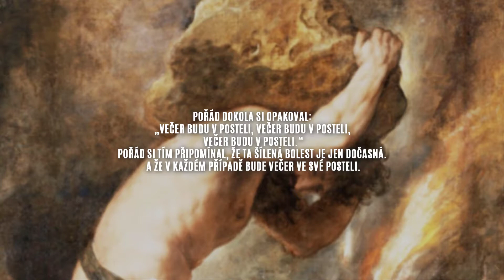RADA, JAK PŘEČKAT TĚŽKÉ ŽIVOTNÍ CHVÍLE - Nástroje Titánů (ep. 2)